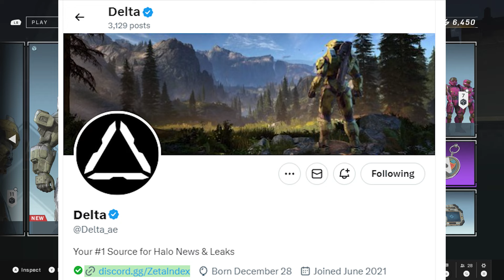New MAPS & MORE - Halo Infinite - UPDATE Week 118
Week 118
Updates
Weekly Ultimate Challenge Item
Shop Update
Modes
Event/Operation

CHAPTERS
0:00 - Intro

Xbox Gamepass Ultimate S3 Season 3 343 HCS Fixes Bugs Update Firefall Fracture Event S4 Infection Season 4 Tenrai Cyber Showdown, Cyber Showdown S5 Reckoning Spirit of Fire